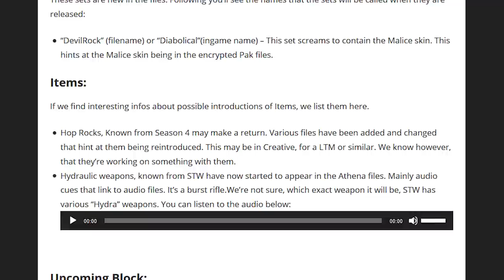Nowe Ciekawostki i Sekrety Mapy po Aktualizacji 8.10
♒ Źródełka:
- Główny gameplay: by me
- Sekretne zmiany w grze (takie super sekretne):

💡 Inne rzeczy, które mogą cię interesować:
⠀⠀• Gram na PC, a jego podzespoły to m.in.:
⠀⠀- Obudowa PC: SilentiumPC Gladius M35T czarna
⠀⠀- Procek: Intel Core i9-9900K 8x 3.60GHz
⠀⠀- Chłodzenie Procka: Silentiumpc Grandis 2
⠀⠀- Karta Graficzna: RTX 2080Ti
⠀⠀- Płyta główna: ASUS TUF Z390-PLUS GAMING LGA1151 DDR4
⠀⠀- Pamięć RAM: G.SKILL 32GB 3200MHz Trident Z RGB LED CL14
⠀⠀- OS: Windows 10 Pro